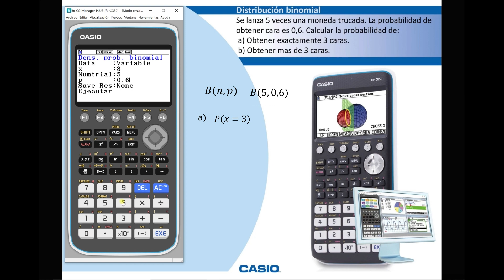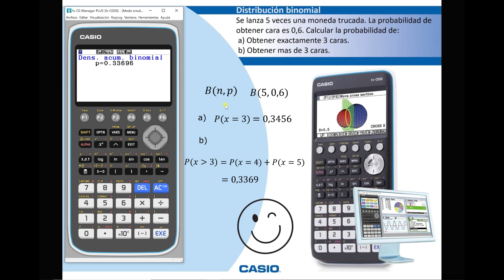Calculadora gráfica CASIO fx-CG50: Distribución binomial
Aprende a utilizar desde el principio la calculadora gráfica de CASIO fx-CG50.

En este tutorial se resuelve un problema de distribución binomial utilizando el menú estadística.

Con los próximos vídeos aprenderás a dibujar gráficas, cálculos estadísticos, área entre curvas...

La ventaja de CASIO es que todas sus calculadoras gráficas funcionan igual.

Sigue nuestro canal oficial CASIO Calculadoras para estar informado de todas las novedades de las calculadoras CASIO y nuestro contenido educativo.